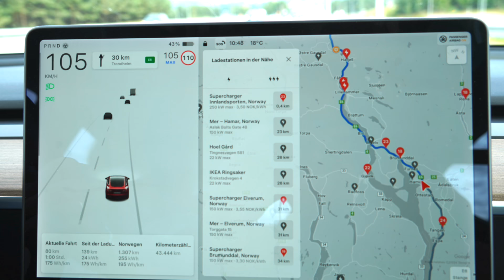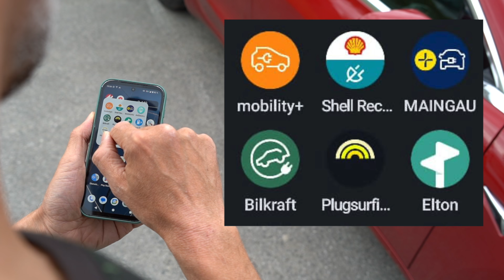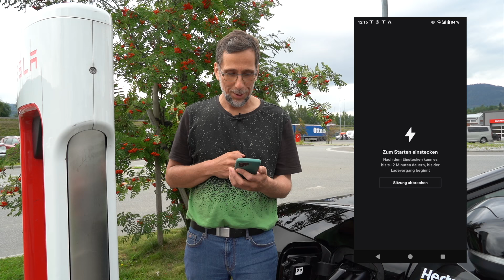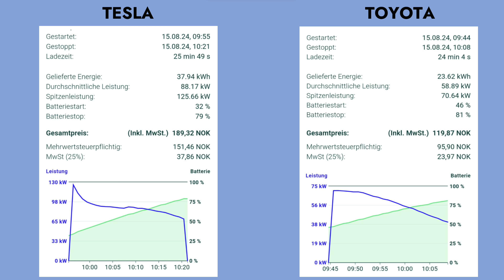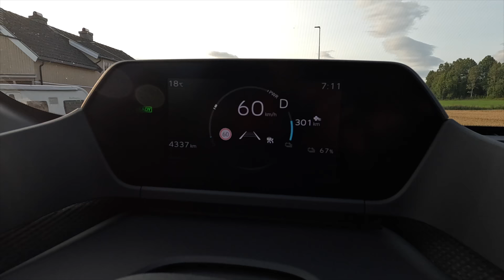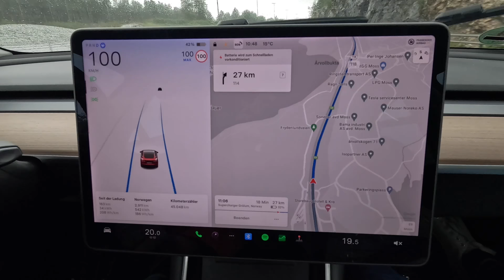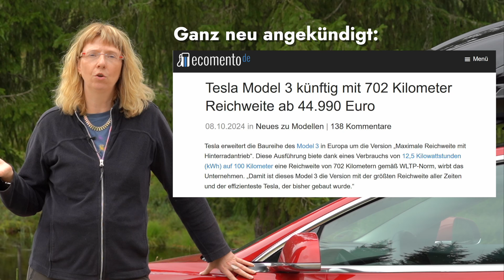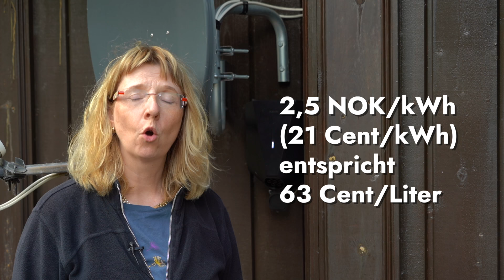Das ultimative E-Auto-Duell durch Norwegen | Tesla Model 3 vs. Toyota bZ4X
Wer ist sparsamer unterwegs und wer lädt schneller auf: Schlägt der Toyota SUV am Ende sogar den Tesla? Warum werden die Sicherheitsmängel beim Tesla nicht endlich ausgeräumt?
Was macht man, wenn die nächste Ladesäule 70 km entfernt ist? Wie viel billiger sind die E-Autos unterwegs als ein Verbrenner? Lässt sich der Toyota am Tesla-Supercharger aufladen?
Welche Alternativen gibt es zum E-Auto-Kauf? Wie sind der Komfort und das Platzangebot?
Mit dem E-Auto viele Kilometer quer durch Norwegen. Kann das klappen und wie gut funktioniert das mit dem Nachladen?
Die Antworten auf diese Fragen und viel mehr seht ihr in dem Video.

Übrigens: Unsere Einstellung zu Elon Musk und Tesla findet Ihr in folgendem Video:

Kapitelmarken:
0:00 Tesla Model 3 vs. Toyota bZ4X
1:15 Der Tesla auf der Strecke nach Oslo
3:15 Der Toyota kommt dazu
5:00 Laden am Supercharger: Klappt das auch ohne Tesla?
10:00 Reichweite und Nachladen: Wer ist schneller?
12:00 Laden ohne Säule: Zu hungrig für die Steckdose?
14:20 Schnellladen bei der Konkurrenz
17:30 Stauraum für den Familienurlaub
18:50 Zwischenwertung: Die Assistenzsysteme lassen zu wünschen übrig
21:55 Reichweiten, Verbrauch und Kosten im realen Betrieb: "irre effizient!"
25:05 SUV schlägt Limousine
26:30 Ökologisch laden an der Wallbox
28:25 4000 Kilometer mit dem Elektroauto